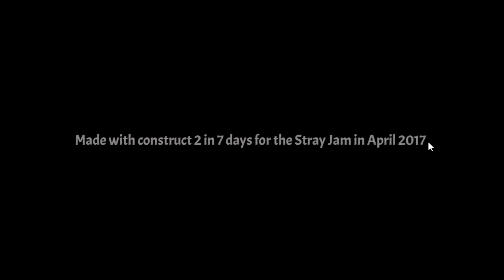Flashbin - Revenge of Dog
One dog's desire to get revenge... in 6 different ways!